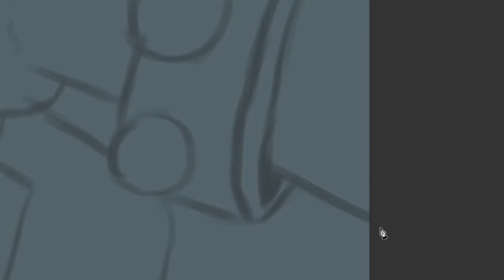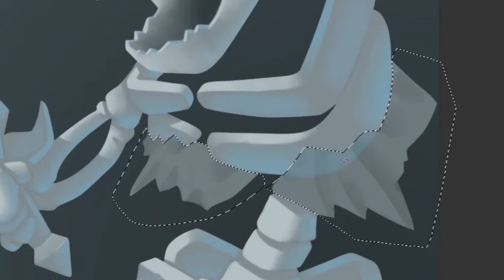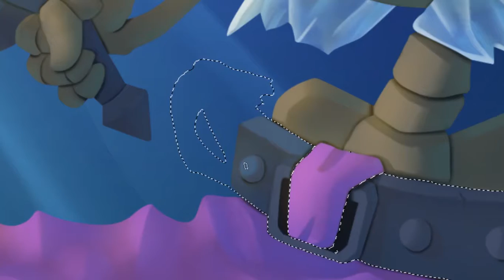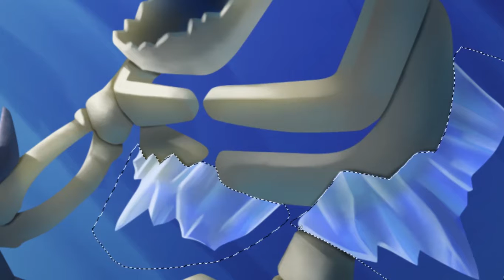Rattling Rascal - Hearthstone - Speed Painting